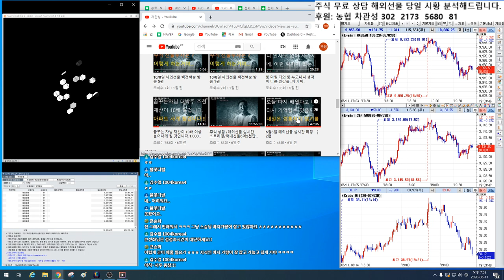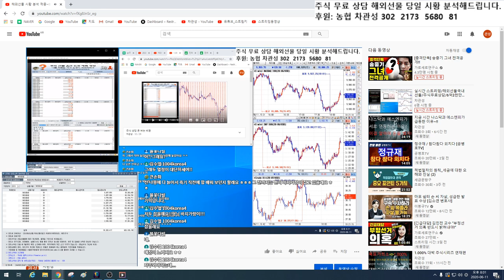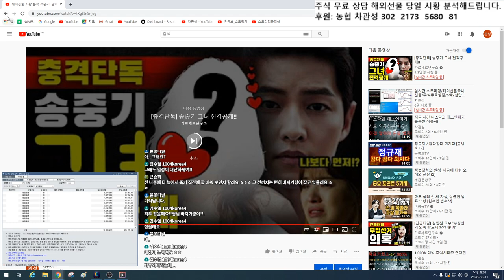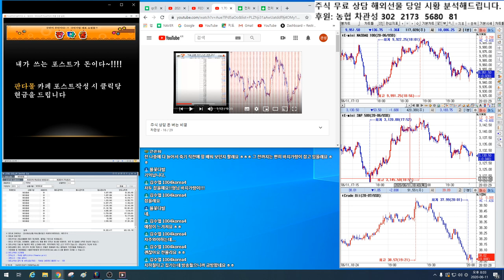주식으로 돈 버는 방법은 이거야?